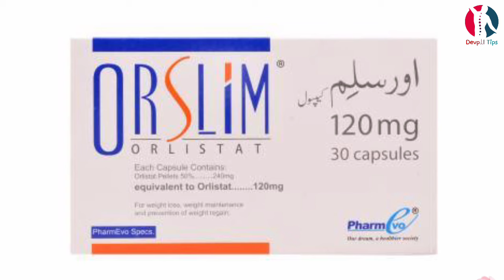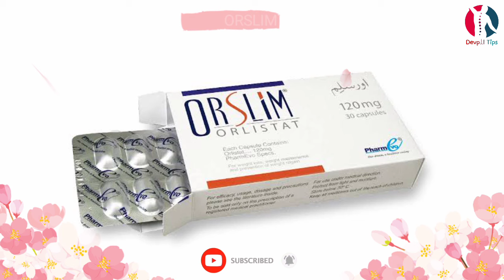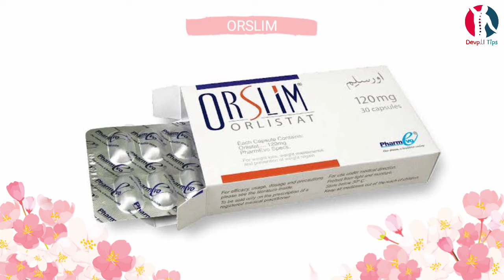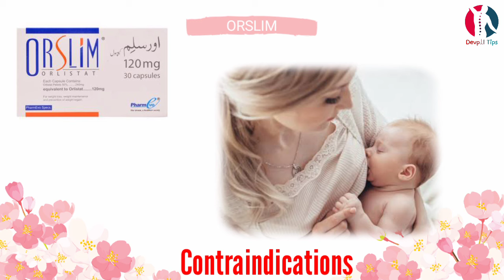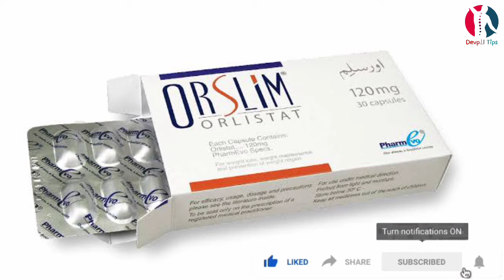orslim capsule 120 mg uses | orlistat capsule uses in urdu | orslim tablet for weight loss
Orslim capsules 120mg is used with a doctor-approved exercise, behavior change, and reduced-calorie diet program to help you lose weight.